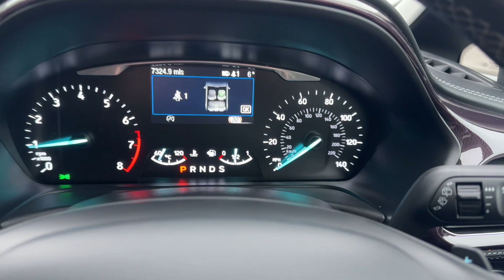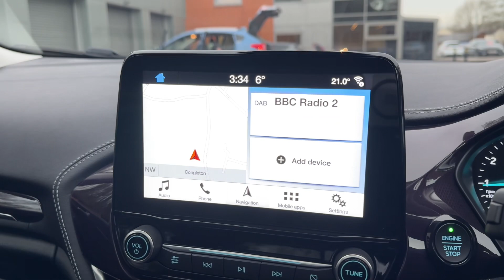Ford Fiesta 1.0T Vignale Automatic 5 Door Petrol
A well looked after Fiesta Vignale Automatic 5 Door in the stunning Metallic Milano Grigio paint and fitted with Optional Extras including Blind Spot Information System with Cross Traffic Alert, Door Edge Protectors, Advanced Auto Park Assistance and Driver Assistance Pack. Locally owned by a Lady Owner from new and with a Full Burns Garages service history. Other features include Full Leather Interior, Panoramic Roof with Sunblind, Heated Front Seats, Heated Steering Wheel, Quickclear Windscreen, Cruise Control, Autolights / Wipers, Power Folding Door Mirrors. Complete with a 12 Month Warranty, 1 Annual Service in 2025 and an annual inspection in 2026 and 12 Months recovery.